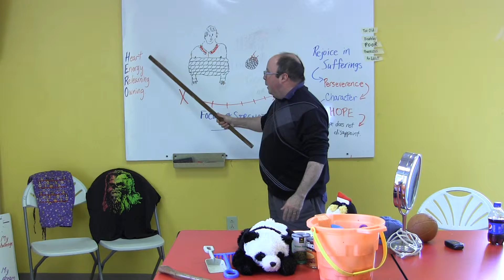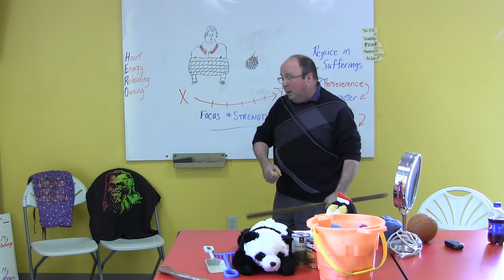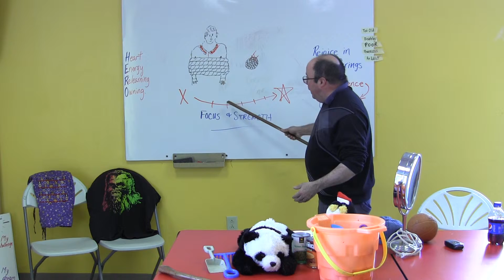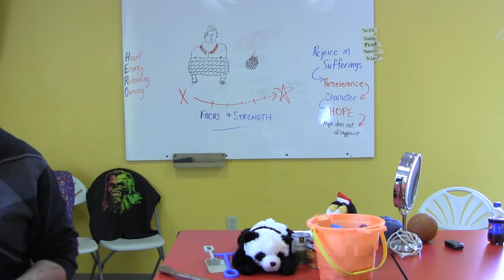HERO Method #3 - Breaking the Ropes With Your Energy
There are ropes that hold you back in life... they are the decisions you make each day.   Through focus and strength you move from where you are to where you want to be.  The HERO Method helps you today and along your journey.